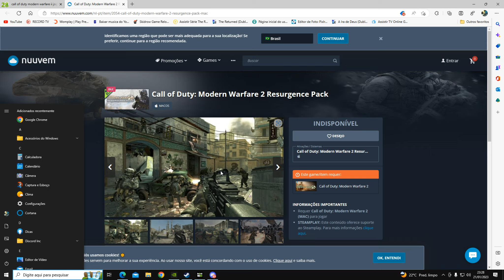NEYMAR WAZONE 2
GRUPO DE JOGOS PARA SE DIVERTI